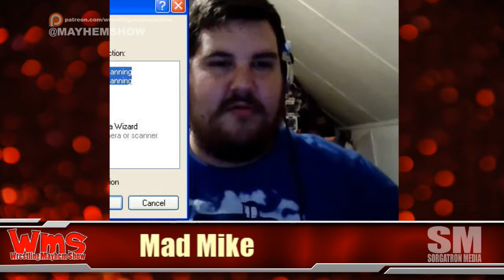Midweek War 8/10/17: WWE NXT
LIVE from Sorgatron Media Studio in Pittsburgh, PA! Mad Mike and Sorg talk about the nxt generation in WWE NXT !